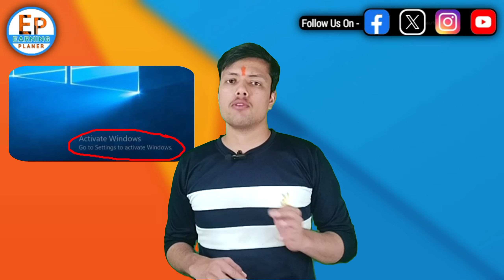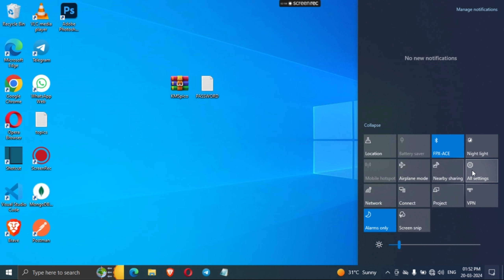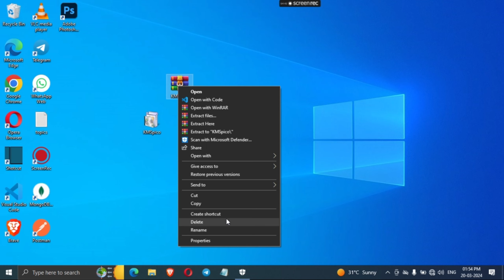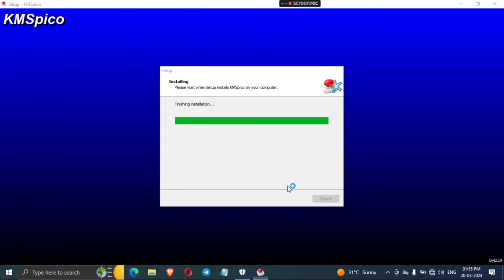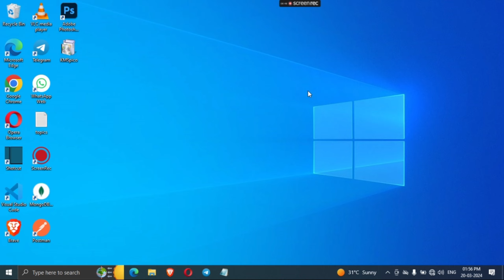How to Remove Active Windows Go to Settings to Activate Windows Watermark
how to remove active windows watermark | How to Remove Active Windows Go to Settings to Activate Windows Watermark | how to active windows 11 | windows activate watermark kaise remove kare | how to remove activate windows watermark in pc

how to remove active windows watermark
remove windows activation watermark
How do I permanently remove the Activate Windows watermark?
how to active windows
Is it illegal to remove Activate Windows watermark?
windows activate watermark kaise remove kare
How do I remove the activate Windows watermark?
how to remove activate windows watermark in pc
How do I remove Windows activation key?
How to remove windows activation watermark cmd
How to remove Activate Windows watermark without product key
How to remove Activate Windows watermark in Windows computers
How do you remove the Windows watermark "Activate Windows Go to Setting to activate Windows" from a PC?